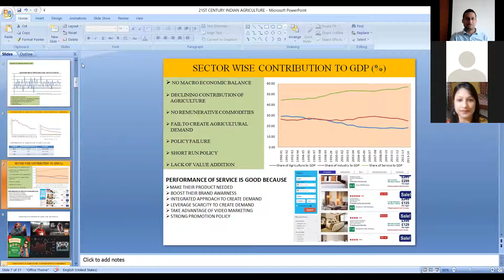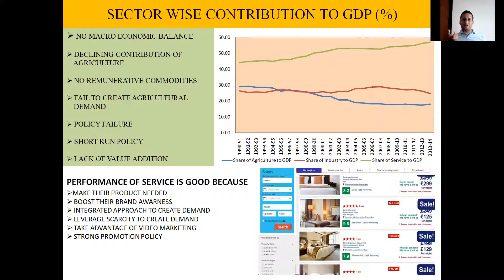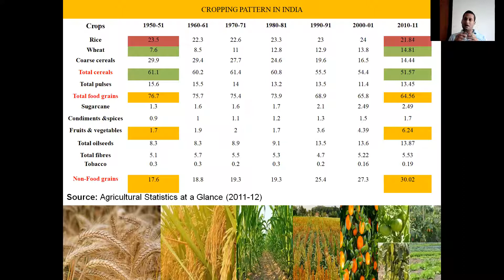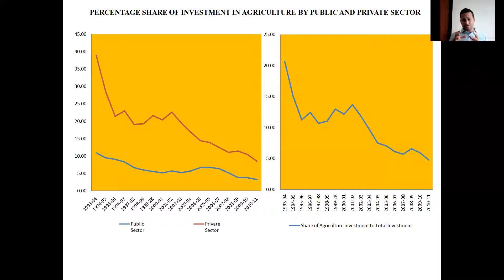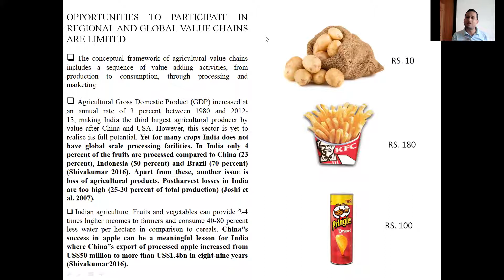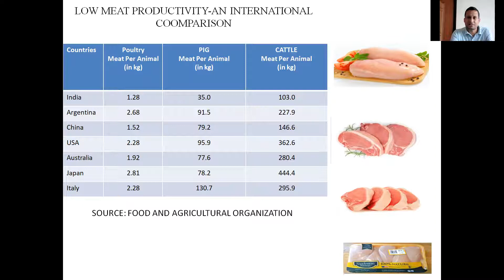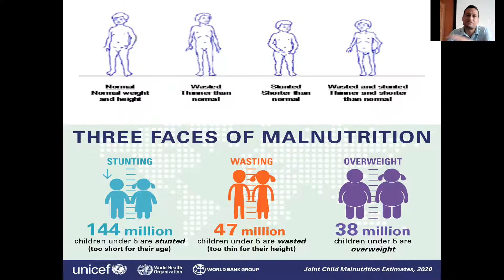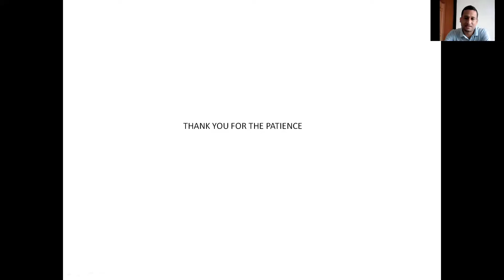EXPERIMENTING INDIAN AGRICULTURE IN THE 21ST CENTURY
GROWTH OF INDIAN AGRICULTURE
CROPPING PATTERN
INNDIAS AGRICULTURE AND INTERNATIONAL TRADE
FARMERS SUICIDE
GREEN HOUSE GAS EMISSION
GLOBAL VALUE ADDITION
UPSC MAINS
APSC MAINS